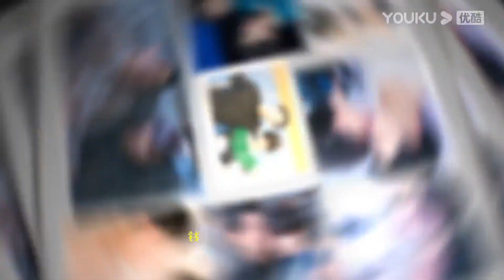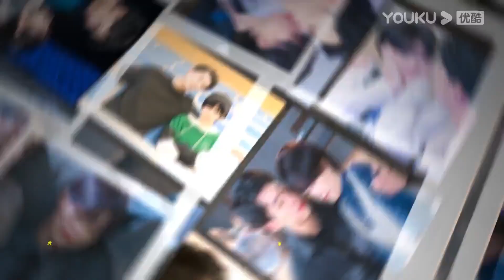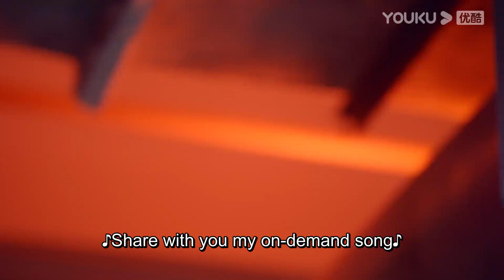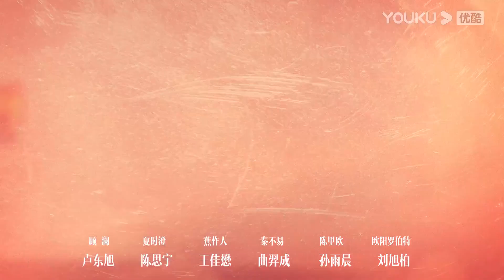[Love Is Forbidden Here] EP14 | Secretly in Love with My Cute Idol | Lu Dongxu / Chen Siyu | YOUKU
[Love Is Forbidden Here 这里禁止恋爱] In order to fulfill her grandmother's wish, college student Xia Shicheng joins the charity tour in place of her sick twin brother. She was accompanied by a group of band boys every day, but unexpectedly attracted special attention from her senior Gu Lan. On the one hand, Xia Shicheng was busy covering up her real identity, and on the other hand, she had to deal with the internal and external troubles of the band. At this moment, they urgently needed a real stage to prove themselves. A youth full of passion and dreams, friendship, and love kicked off.
★Starring: Lu Dongxu / Chen Siyu
★22 Episodes